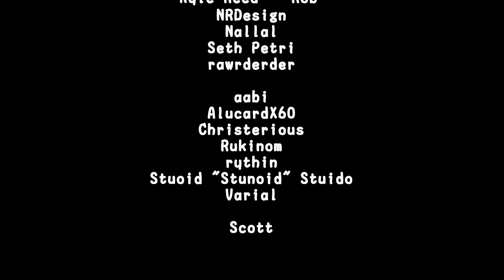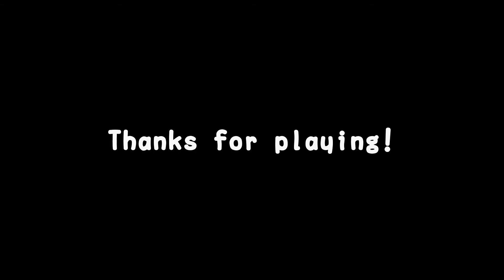Yo! Noid 2 GoaY edition secret ending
Finally after a year and a half i beat this goddamn game with cappy. getting all of the pepperoni/chickens as mikoid gets you this ending i believe.